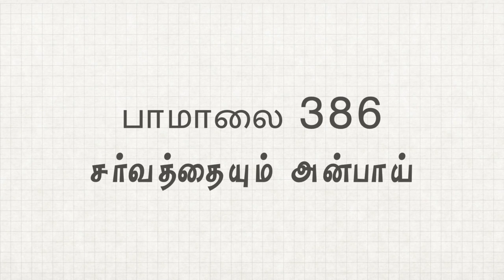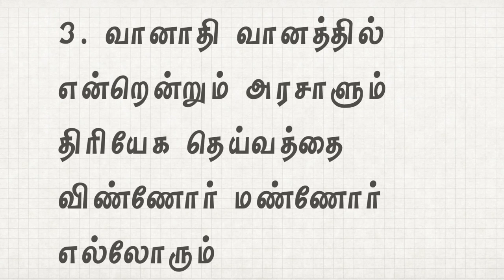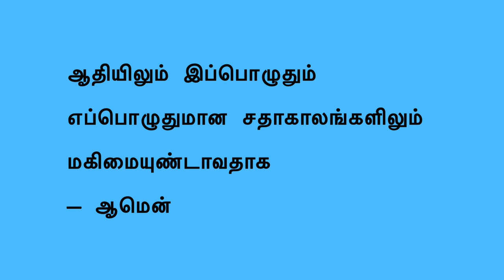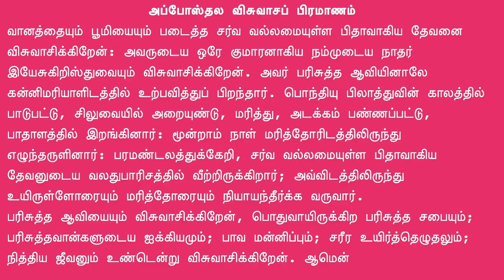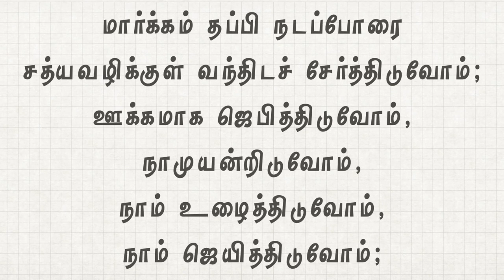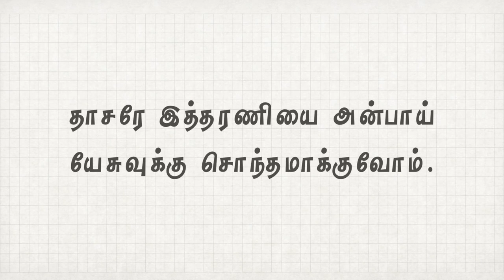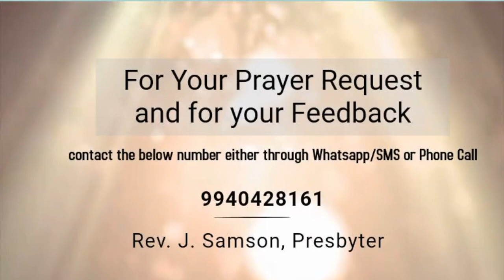Stewardship | உக்கிராணத்துவம் | July 4th, Sunday Service(Tamil) - CSI Christ Church, Ambattur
உக்கிராணத்துவம் - ஜூலை 4, ஞாயிறு ஆராதனை, சி.எஸ்.ஐ. கிறிஸ்துநாதர் ஆலயம், அம்பத்தூர். Stewardship - July 4th, Sunday Service(Tamil) - CSI Christ Church, Ambattur

- Service & Sermon by Rev. J.Samson

Songs:
1. பாமாலை - 386
2. கீர்த்தனை - 224

Bible reading:
யாத்திராகமம் 36: 2-7 Exodus 36: 2-7
மத்தேயு 25: 14-30 Matthew 25: 14-30